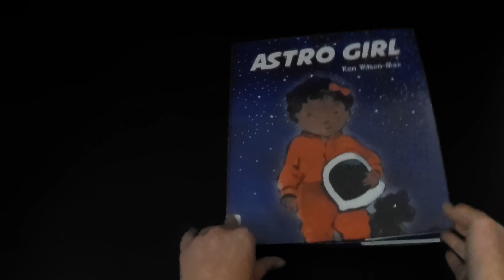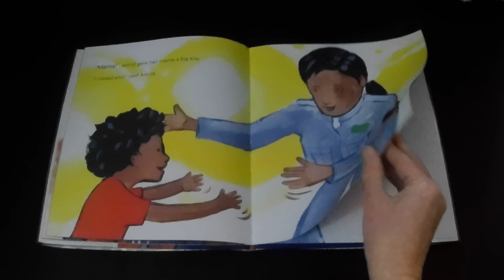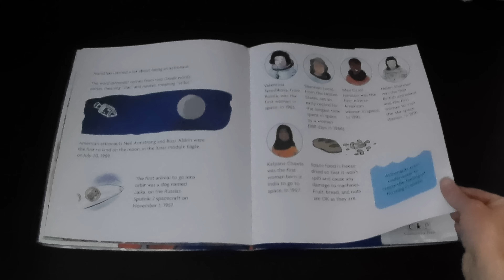Astro Girl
Astro Girl is a cute story about a little girl who wants to be an astronaut.